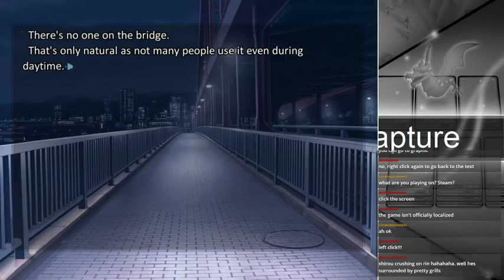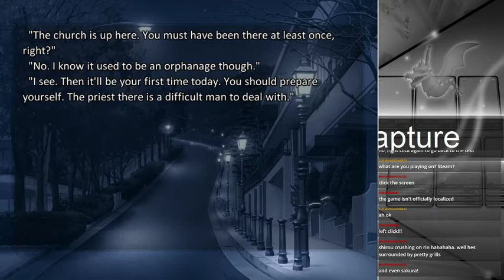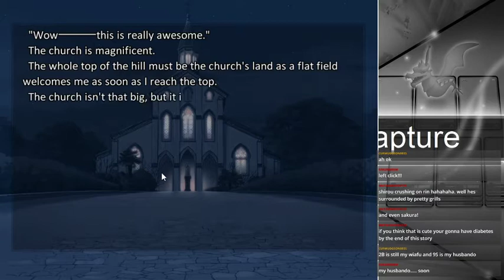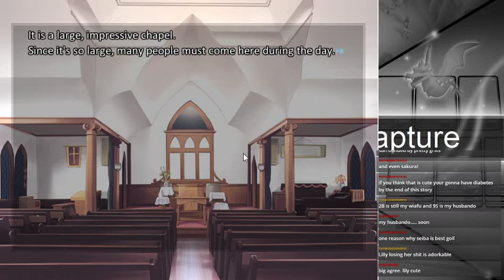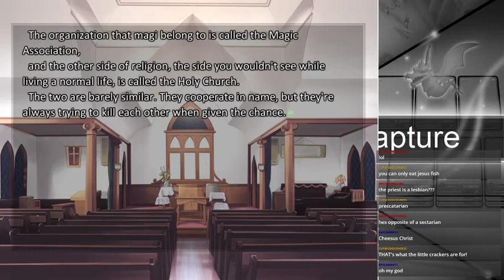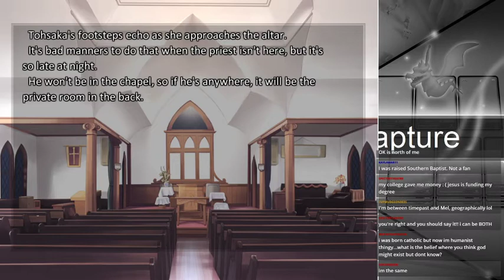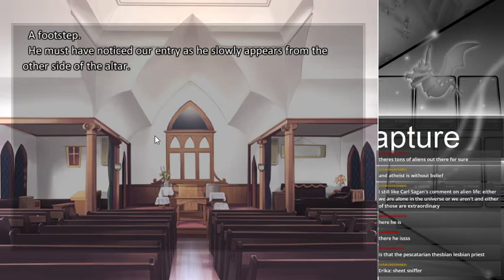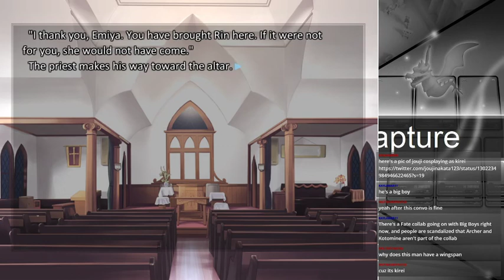When Lily Meets Raincoat Saber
in case you're wondering what kind of stream i'm running - here's me meeting raincoat saber for the first time (from fate/stay night day 3 - part one).